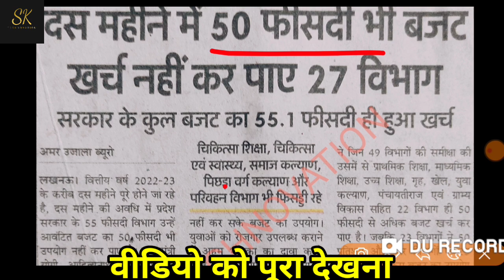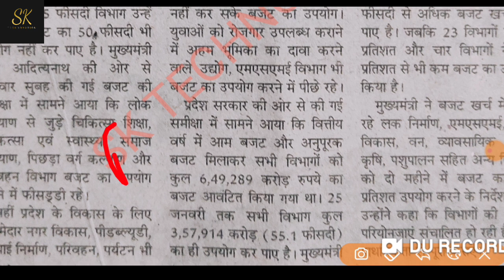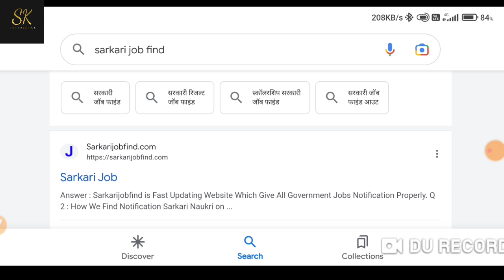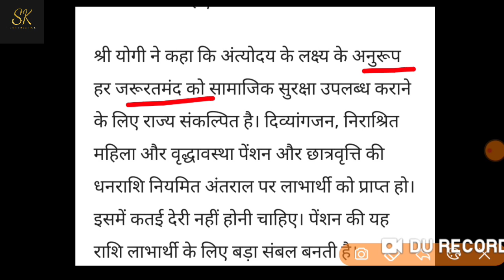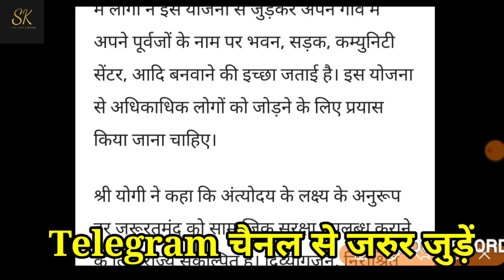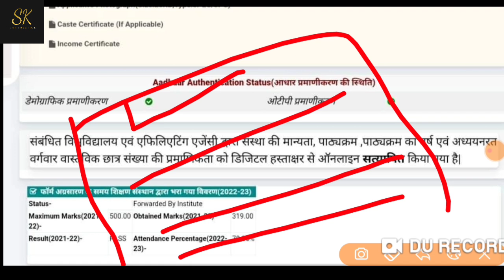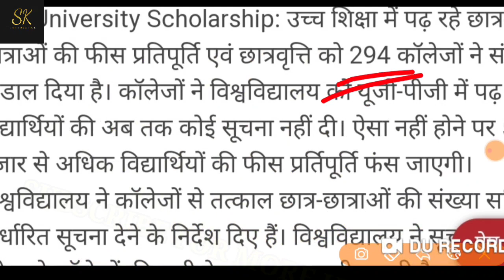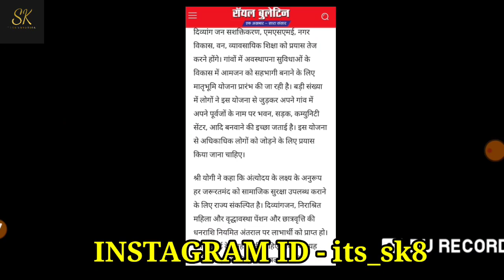up scholarship kab aayega 2022-23/up bed scholarship news today/up scholarship correction 2022-23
sk technovation
catalyst soni
up scholarship latest news 2022
up scholarship
up scholarship news today
knowledge fatafat
Prakash edutech
knowledge fatafat
prakash edutech
knowledge fatafat
Knowledge fatafat
Knowledge fatafat
upscholarship
upscholarshipstatus2021-22
UP Scholarship
Scholarship
ccsu scholarship